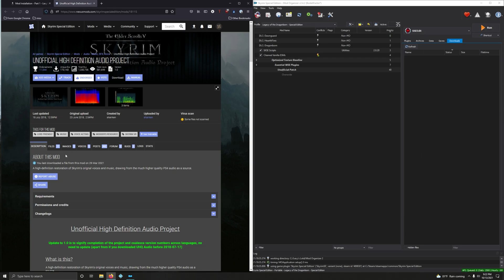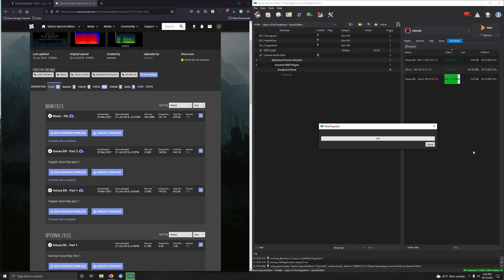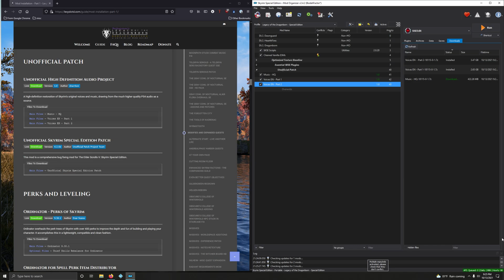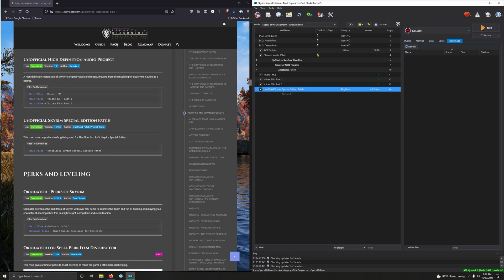17 Unofficial Patches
Hey there. I’m JT and welcome to my updated Step-by-step walkthrough of DarkLadyLexy’s LoTD mod guide.

I originally started this series because I wanted to give the community an in depth resource to teach people how to mod Skyrim. To build any experience that they wanted. I based the entire series around installing Lexy’s guide because it is in my opinion the single best way to learn how to Mod Skyrim.

My series, based around Lexy’s guide, will teach you how to use the most powerful tools like LOOT, Xedit, and Synthesis- not to mention my favorite tool Mod Organizer 2.

So if you want to learn how to mod Skyrim, or just want a video reference to follow along step by step as you install Lexy’s guide, you’re in the right place.

So take as much or as little as you need. I’m trying to structure this series to be easily cross referenced with Lexy’s guide.

Having said that, Lexy's guide is constantly evolving, if you have come across this series at a later date, this means that mods may have been added or removed. Don't let this shake your confidence! Everything you need to succeed is right in front of you. If you come across a mod that isn't covered in the video or doesn't quite match up with what you're seeing in the video, default to Lexy's guide. Slow down and read through Lexy's written instructions and follow it step by step. You got this! I believe in you!

Also, this guide assumes you are using the steam version of Skyrim SE. If you’re using Xbox game pass or errr pirated copy there will be things that will not work for you, like SKSE. I’ll try to provide as much support that I can muster in the comment sections of the videos, but if you’re not using the steam version, I’m afraid I can’t help you.

Another thing, take a look at the system specs listed on the introduction page of lexy’s guide. Hopefully your PC is in the same ballpark if not better. There are some mods in this guide that are pretty beefy. If your video card has less than 8gig of VRam, I suggest you stick with 1-2k textures when we install texture mods.

And one final but very important thing. Do not deviate from the guide. Those of you who have been modding Skyrim for a while will have mods your itching to integrate but please wait to do this until after you’ve installed the entire guide. This also goes for mods you may want to remove from this load out. Wait until you’ve finished with Lexy’s guide.

Lexy and company work really hard on various conflict resolution patches and things to provide a very stable playthrough. By removing or adding mods at the wrong time will compromise this.

I will provide videos following Lexy’s guide on how to integrate and remove mods safely by showing you how to edit the various patches to be compatible with the rest of the load out.
Another thing to mention, In the process of installing mods you will become curious about how things are shaping up and will be tempted to fire up Skyrim just to check things out. Chances are the game wont start or things just wont be quit right. This is to be expected until you complete the guide.

Ok JT enough jibberjabber, lets do this. Ok folks lets jump into the Prerequisites section of Lexy’s guide.

In this video we install:
Unofficial High Definition Audio Project